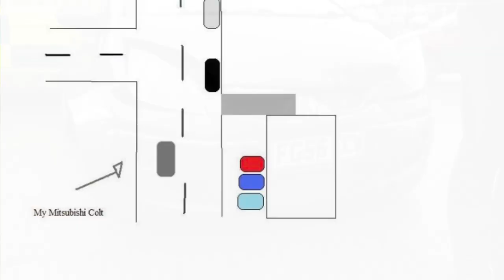Living With A Mitsubishi Colt CZT 1.5 Turbo Mivec Daily. These Cars are Safe. Buy one!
Little video of why i think the Mitsubishi Colt CZT is safe and you should own one.

Come say hi on the facebook page and find updates on the projects Make sure you join the CZTOC colt owners club family.

Poorboys is the best!

Please comment any and all Questions below.